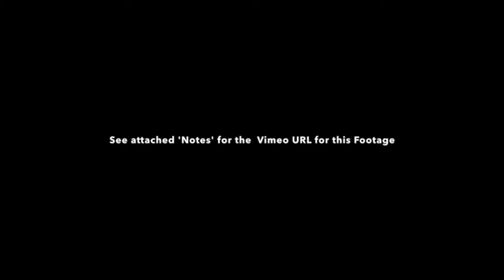Early Martha Graham Choreography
'The Flute of Krishna' is an example of early choography of Martha Graham.

This performance was recorded in a Kodak Company colourised film of 1926.

Robert Ross is Krishna, Evelyn Sabin is Radha.

The other dancers are Thelma Biracree, Constance Finkel and Betty MacDonald.

The sets and costumes are by Norman Edwards.